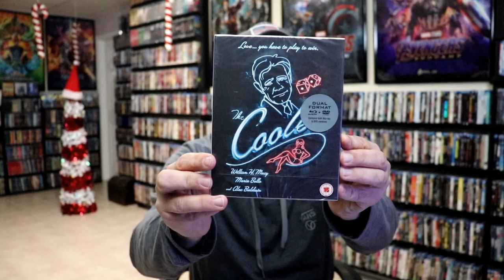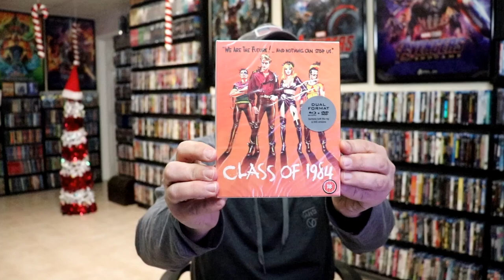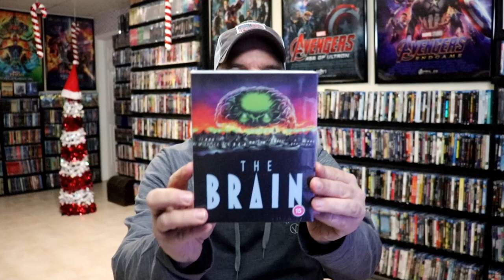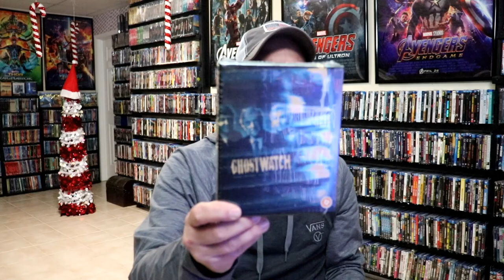My 101 Films Complete Limited Edition Black Label Collection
Check out my complete collection of the limited edition Black Label Collection from 101 Films!